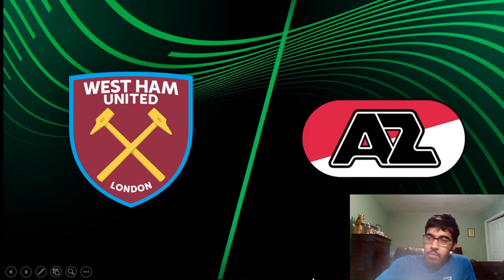CONFERENCE LEAGUE 22/23 SEMI-FINAL PREDICTIONS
Timestamps:
0:00 - Intro
0:30 - AZ vs West Ham
5:12 - Basel vs Fiorentina